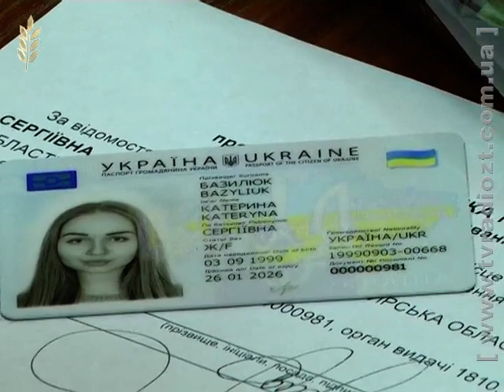Понад двом десяткам юних житомирян урочисто вручили паспорти нового зразка